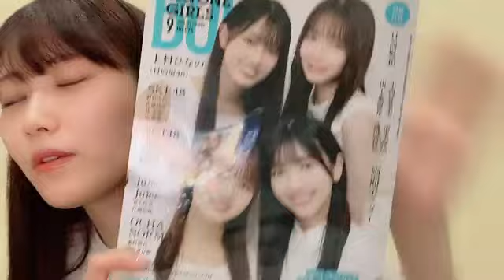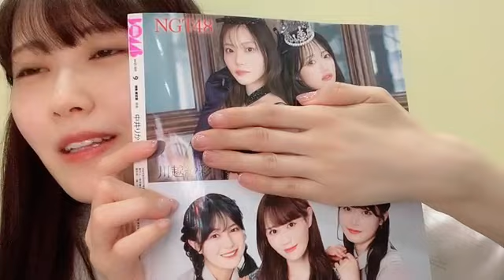2023年08月12日 22時18分23秒 西潟 茉莉奈（NGT48）